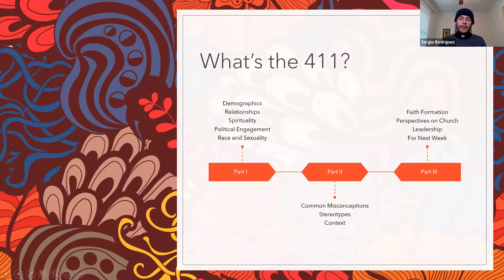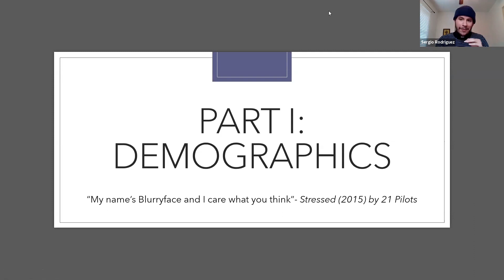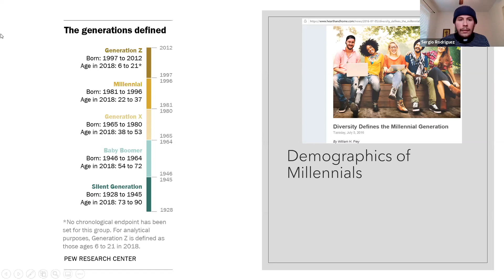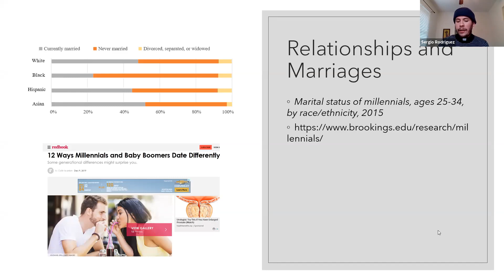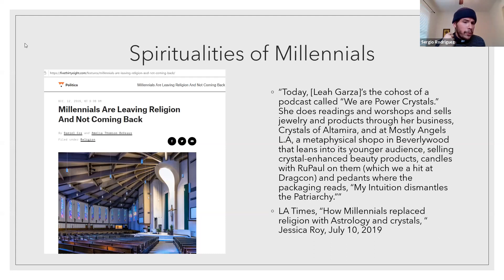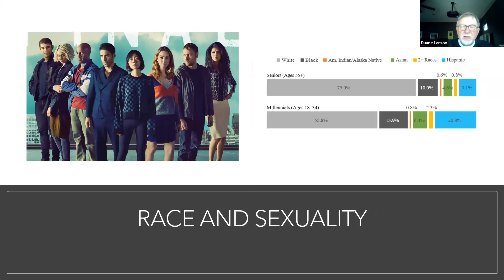Pastoral Intern Sergio Rodriguez presents Millennial Spirituality: Part 1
These two Sunday forums dispel the common myths about religion among the Millennial generation. Pastoral Intern Sergio will insight into the spirituality in the lives of those commonly seen as the very source of decline in the United States.

Recorded on Zoom 3/22/2020